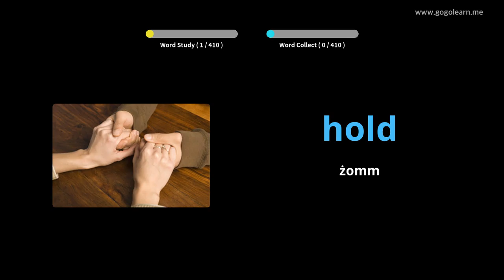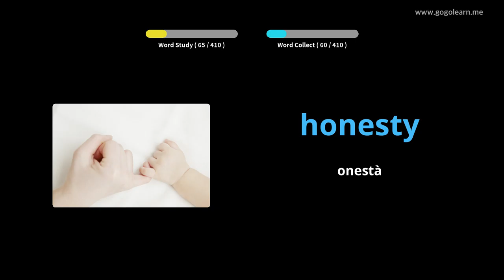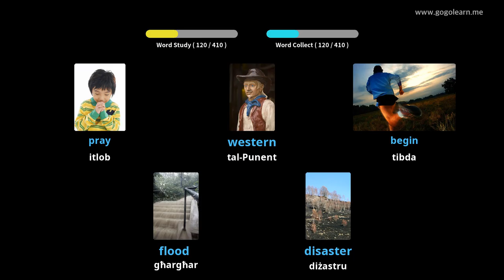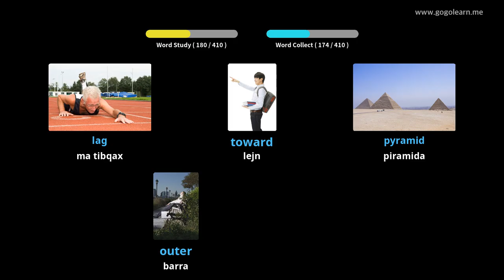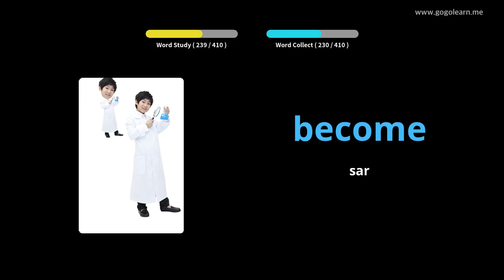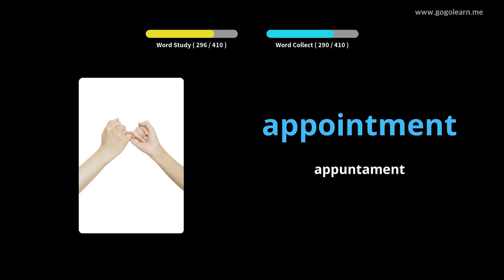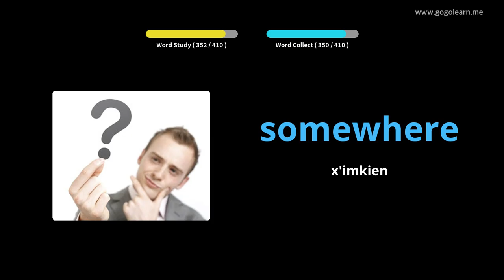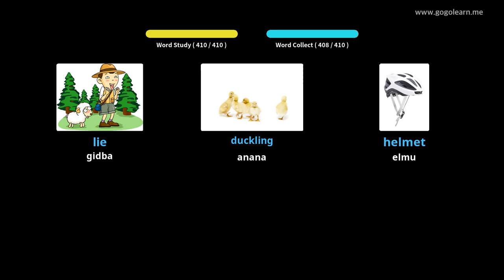Skola Sekondarja Vokabolarju Ingliż 2 |Golearn